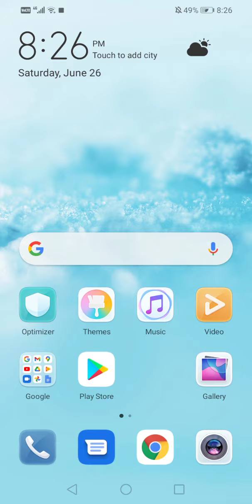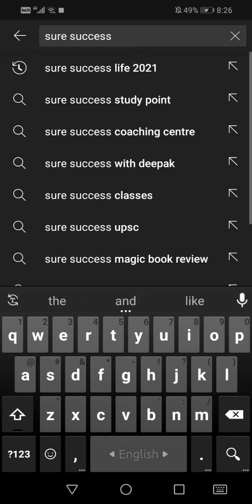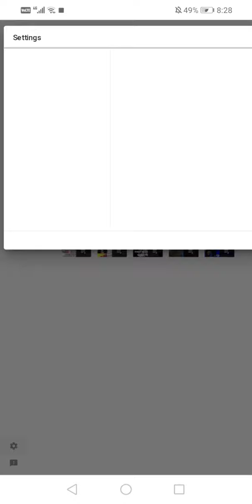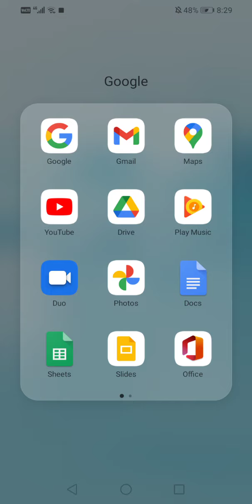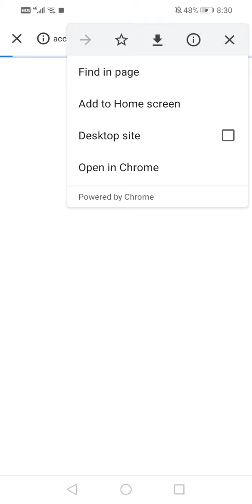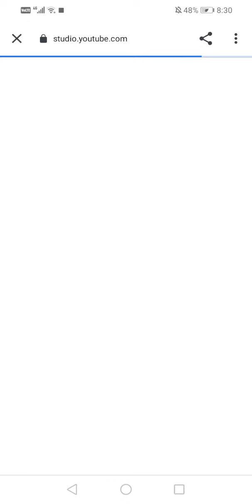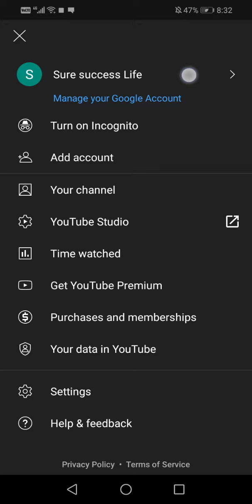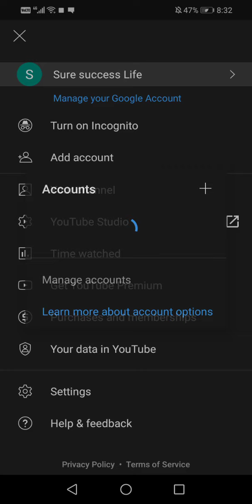youtube subscribers hide in your Channel Bd|সাবস্ক্রাইব লুকানো সিস্টেম দেখেনিন|সাবস্ক্রাইব গোপন করুন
আস্সলামু আলাইকুম
প্রিয় বন্ধুরা আপনাকে জানাচ্ছি
Sure Success Life 2021পক্ষ থেকে আন্তরিক শুভেচ্ছা ও অভিনন্দন,
আমাদের স্লোগান হচ্ছে🔜
Connected for Success
🇧🇩Ntr.Sultan Mahmud Hasan
motivational Spiker
Requested ☑👇
চ্যানেল টি সাবইস্ক্রাইব করুন প্লিজ
এবং লাইক দিন শেয়ার করতে ভুলবেন্না কিন্তুু
আপনার মূল্যবান সময় দিয়ে ভিড়িওটি দেখার জন্য আপনার প্রতি কৃতজ্ঞ,
আপনার জীবন পরিবর্তন হতে মোটিভেশন ভিড়িওর বিকল্প নেই,
আমরা যেই কাজই করিনা কেন আমাদের মোটিভেশন প্রয়োজন তাই অনুরোধ থাকবে আপনাদের প্রতি,ভিড়িও গুলো দেখবেন আসা করে উপকারে আসবে ইনশাল্লাহ, দোয়া চাই আপনাদের#
★সাথে থাকবে প্রাকৃতিক দৃশ্য এবং প্রাণীর ছবি
★ইসলামিক ভিডিও
★টিউটোরিয়াল এন্ড টিপস
আপনারা ফেইসবুকে যোগাযোগ করতে পারেন,

নিচের লিংকে অসাধারণ  ভিড়িও গুলো দেখুন---

🌍 Welcome To The Our Official YouTube Channel "sure success life 2021

🌍 দৃশ্যের শূণ্যতা পূরন করতে এই ভিডিওতে কিছু ছবি ব্যবহার করা হয়েছে যা প্রকৃত ব্যক্তি, ঘটনা, সময় বা স্থানকে উপস্থাপন করে না।

Presented By sure success life #2021